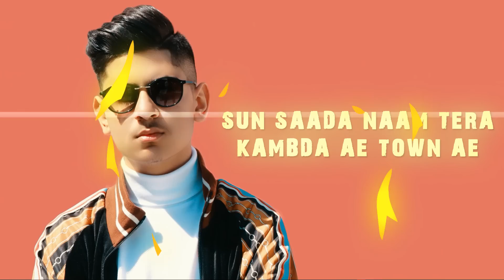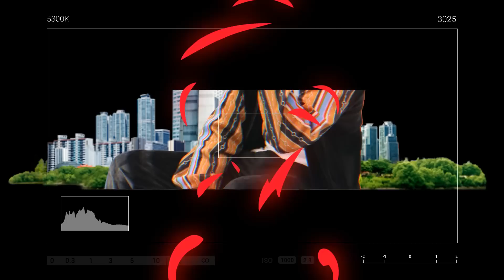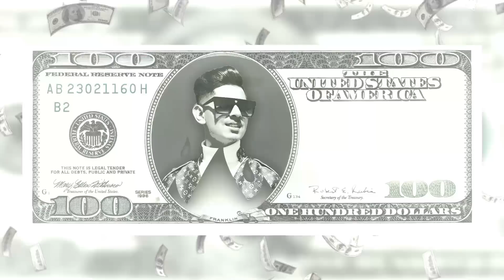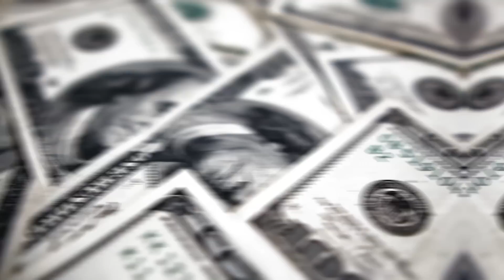TRENDING - KRISHNA HANDA (Lyrical Video) J JAY | Jeet Jass | HDM | New Punjabi Songs 2021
HDM And Ashwani Handa Proudly Presents

So, The Young Star HANDEYA DA MUNDA " KRISHNA HANDA " Is Back Again With His New Single "TRENDING" !

CREDITS -
▶Singer - Krishna Handa
▶Lyrics - Jeet Jass
▶Lyrical Video And Design - Musical Graphics
▶Label And Promotions -  Handeya Da Munda (HDM)

OFFICIAL ENGLISH TRANSLATED LYRICS -
1
He lives in Canada but is born in India
Listening his name your town trembles

Owns a Wrangler and mirrors kept are black
I Don't break the hearts,I crack the bones

Says Straight On The Face, What's Going On In The Heart
Handa's Son Doesn't Brag Job Lessly

Don't fly on dollars
My Name Is In Trending From The Beginning

2
Drift striking over a wide rim
Have Earned With Hustle Of Double Shifts

We've Been Sitting In Cars From The Beginning
And Haven't Given Lifts To Girls

We will win, keep betting
Jatt never loses so quickly

3
The discussion took us from Ludhiana to Surrey
A lot Are Jealous But We Don't Care

The guy in the barn holds Magnum
Dude acquitted in our murder cases

We Will Kill You And Will Kill You Definitely

Join hands directly with the ministers
Each And Everyone Knows Me By Name

4
Jeet Jass Will Keep On Writing
Will Make A Big Game In A Few Days

What My Status Is, I Haven't Shown Yet
Jatt Isn't Affraid Of Anyone Even If You Try

The Whole Town Knows Me By The Name Of LION

We've Clashed With Death That's Why We Are Standing
And Never Took Help Of Any Lady

My Name Is In Trending From The Begining